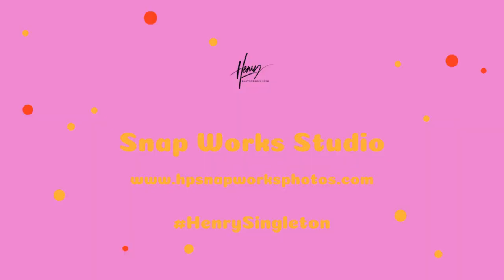Introducing MaryLu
a member of the world famous Hollywood knockouts stop by the studio today and we shot a variety of themes for the remaining of the year everything from cosplay to Christmas for publication it was truly an amazing opportunity working with her since she traveled all the way from Californiaand took time out of her busy travel schedule to stop by and share a moment with me that we were able to capture with video and photos look forward to working with her again in the near futureAs a multi published international photographer to be able to work with so many magazines/l models is a dream come true. I'm based out of San Marcos Texas and if you interested and being published and in my  surrounding areas I am currently working on multiple projects and looking for my next cover model or feature model if you're interested let's collaborate I am a-TALENT SCOUTING AND MORE...
Shooting genres: a little bit of everything from
Playboy, Maxim or sexy pin-up style photography
Fashion, Glamour, Boudoir, Creative Concepts!
Photographer: Henry P aka @snap_works_studio
Publishing Opportunities Available.
Compensation: Limited TFP or Paid
Location: Austin San Antonio and surrounding areas

Availability: Weekdays anytime after 6 pm appointments only and weekends set for travel outside of the Austin area